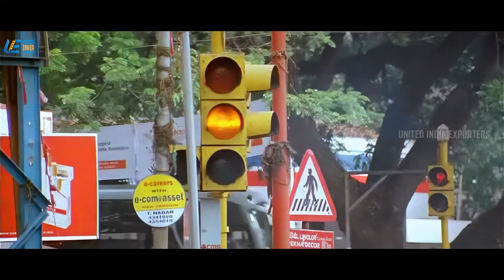Priyamaanavale | Super Scenes - 5 | Vijay | Simran | SPB | Vivek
Vijay Best Movies
Having spent most of his time in the US, Vijay does not understand or believe in the institution of marriage. Looking at his casual attitude, his father convinces him to get married. He agrees but lays down a condition wherein at the end of the year he'll decide whether to continue their marriage or not. His father selects Priya, an employee at their office, to marry Vijay.

Movie - Priyamaanavale
Starring - Vijay | Simran | S. P. Balasubrahmanyam | Radhika Chaudhari | Vivek | Vaiyapuri | Ramji | Delhi Ganesh | Thalaivasal Vijay
Directed by - K. Selva Bharathy
Produced by - C. Venkata Raju | G. Sivaraju